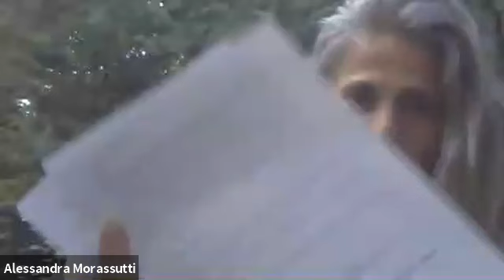Spiritual Physics Book Club 11: Q & A and Thought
We start with a review of the Inner Senses through some fun Q & A's and then delve into the fascinating topic of Thought, enjoy.